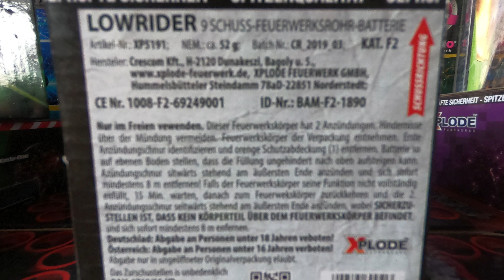Lowrider von XPLODE! Edles Gold, schöne Standzeit!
Hey Leute,

heute habe ich die Lowrider von Xplode für euch. Gekauft habe ich diese Batterie für zwei Euro bei Wiglo Wunderland, was ein absolut angemessener Preis bei diesem edlen Goldeffekt und dieser hammer Standzeit ist!

Informationen zum Produkt:

Kaliber: 20mm
Preis: 2€ (in den meisten Online-Shops 3€)
NEM: 56,7g
Schusszahl: 9
Effekt: Gold mit grünen Sternen
Marke: Xplode
Umlabelung: Spike
Zu kaufen bei: Wiglo Wunderland, verschiedenen Restposten, diversern Online-Shops

Pyrokollege    @MEscapYT

🧨Ich hoffe das Video hat eucht gefallen, lasst gerne ein Abo da und aktiviert die Glocke, um nix mehr zu verpassen🔔
🎆Auf meinem Instagram-Kanal poste ich tägliche neue Bilder und Stories rund ums Feuerwerk und die Prospekte, gerne mal abchecken

Falls ihr Verbesserungsvorschläge, konstruktive Kritik oder ähnliches für mich habt, immer gerne in die Kommentare schreiben! Wenn der nicht beantwortet wird einfach nochmal (mög. auch unter einem anderen Video mit Kennzeichnug) schreiben, da dieser im Spamordner gelandet sein könnte.